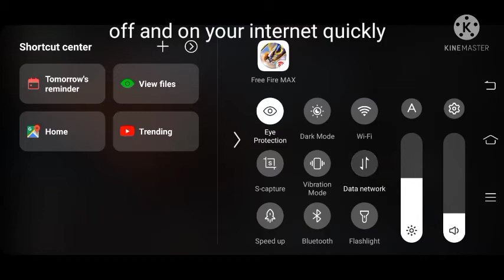op trick in lone wolf